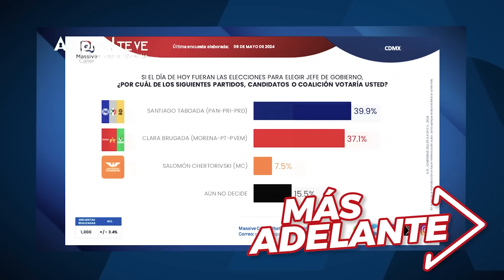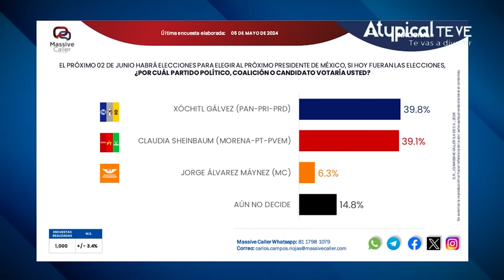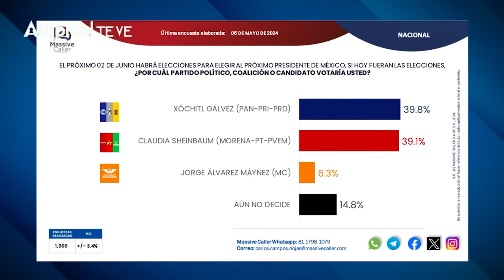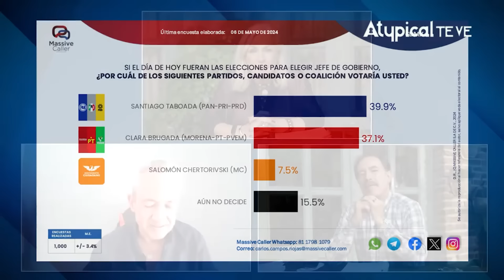⭐ VAMOS A GANAR: XÓCHITL y TABOADA CRECEN en las ENCUESTAS LIDERANDO el PRIMER LUGAR en PREFERENCIAS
El triunfo está cada vez más cerca: Xóchitl Gálvez Ruiz y Santiago Taboada toman importante ventaja en las encuestas liderando el primer lugar en las preferencias electorales.

➡️ TRANSFERENCIA:
️Banca Mifel
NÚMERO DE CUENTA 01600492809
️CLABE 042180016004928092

¡SÍGUENNOS!

► ¿QUIERES ANUNCIARTE?